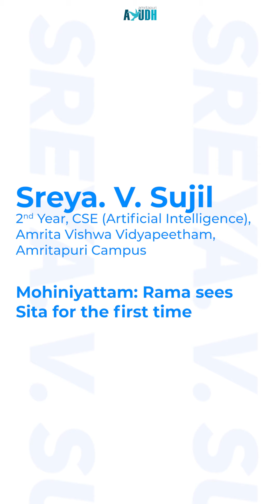Ramayana Saparya | Sreya. V. Sujil | Dance | Mohiniyattam